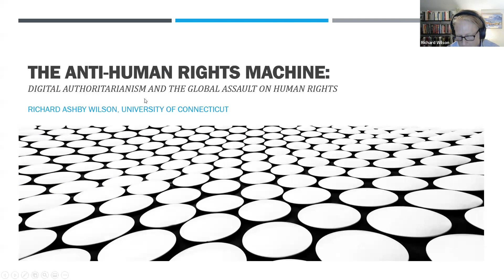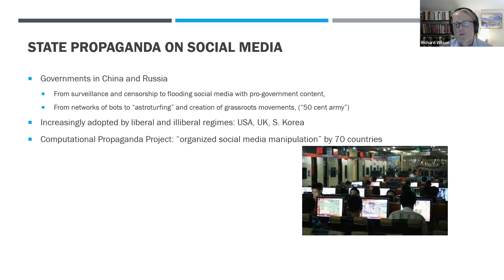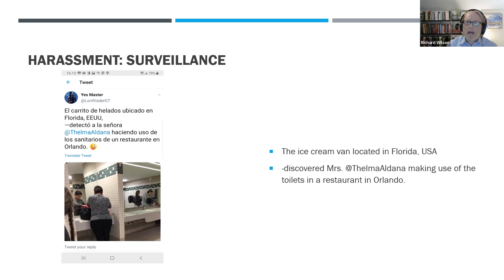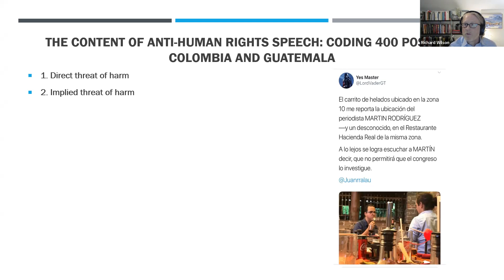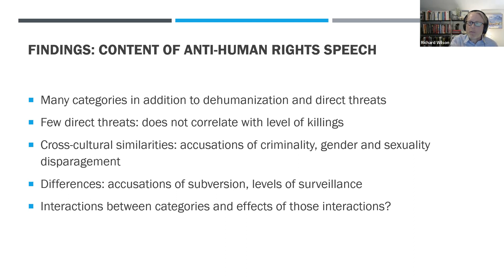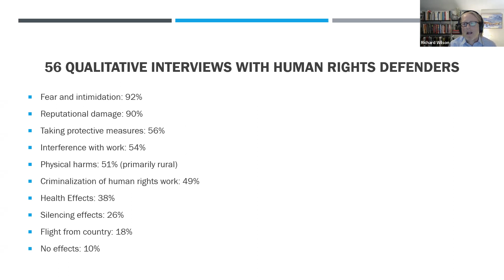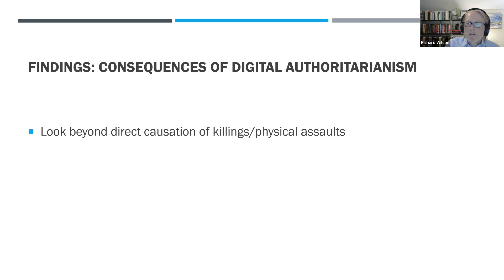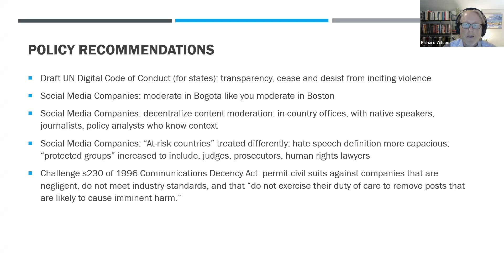The Anti-Human Rights Machine:Digital Authoritarianism and The Global Assault on Human Rights Work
Arizona State University's Center on the Future of War hosted Richard Wilson for a discussion on "The Anti-Human Rights Machine:Digital Authoritarianism and The Global Assault on Human Rights Work."

Richard Wilson is Gladstein Distinguished Chair of Human Rights and Professor of Law and Anthropology at UConn School of Law as well as founding director of the Human Rights Institute. He is the author and editor of 11 books on international human rights, humanitarianism, transitional justice, and international criminal tribunals, including the definitive ethnographic study of the South African Truth and Reconciliation Commission, The Politics of Truth and Reconciliation in South Africa (Cambridge University Press, 2001) and his latest book, Incitement On Trial: Prosecuting International Speech Crimes (Cambridge University Press, 2017).